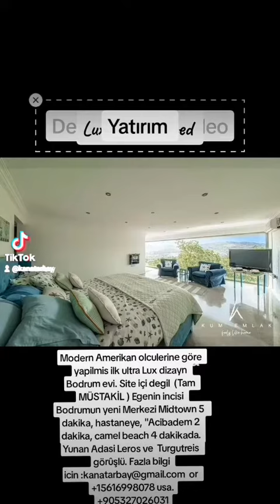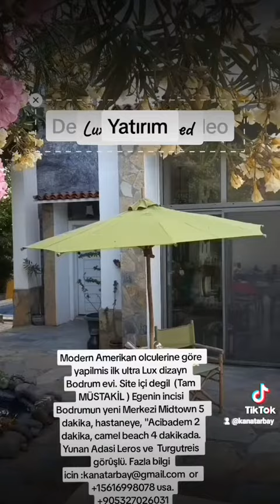HAFTALIK Kira getirisi 150TL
Modern Amerikan olculerine göre yapilmis ilk ultra Lux dizayn Bodrum evi. Site içi degil  (Tam MÜSTAKİL ) Egenin incisi Bodrumun yeni Merkezi Midtown 5  dakika, hastaneye, "Acibadem 2 dakika, camel beach 4 dakikada. Yunan Adasi Leros ve  Turgutreis görûşlü.
 Fiyat sormayi unutmayin.